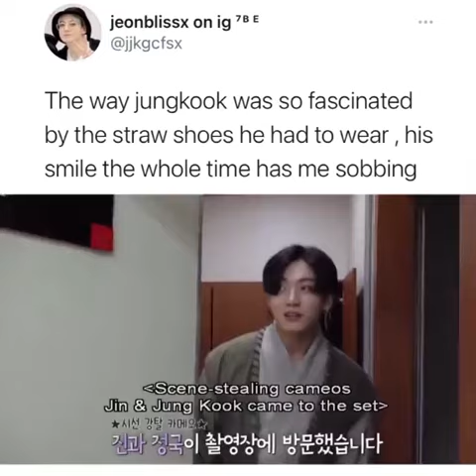jungkook was so fascinated by straw shoes😍😊😫🌺jk